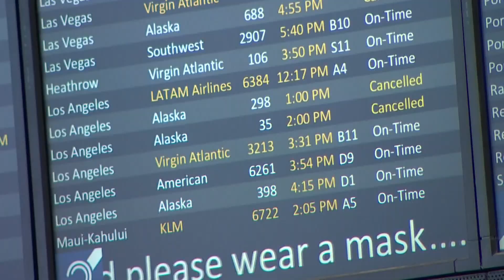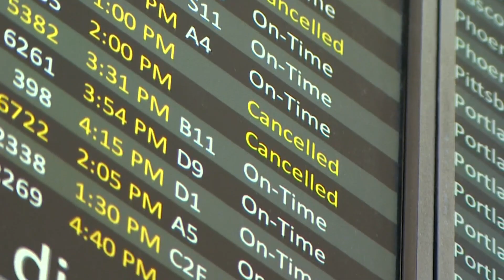Alaska Airlines passengers navigate wave of cancellations at Sea-Tac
A number of travelers had their plans altered after a significant number of Alaska Airlines flights were canceled or delayed.